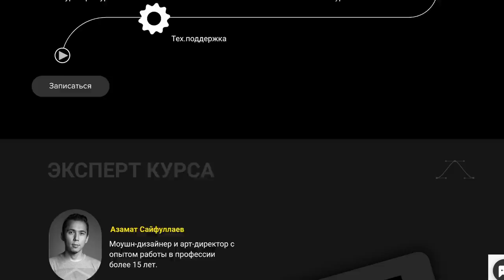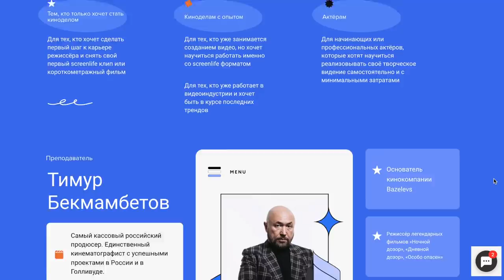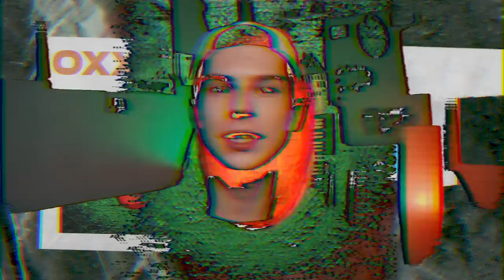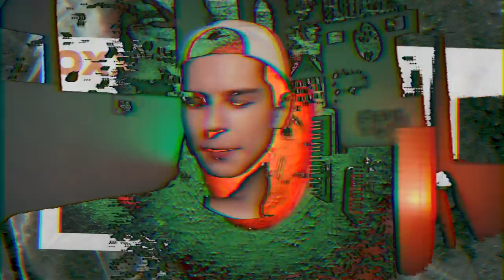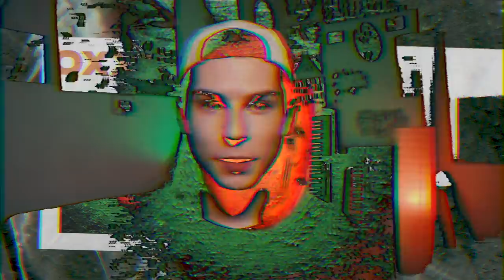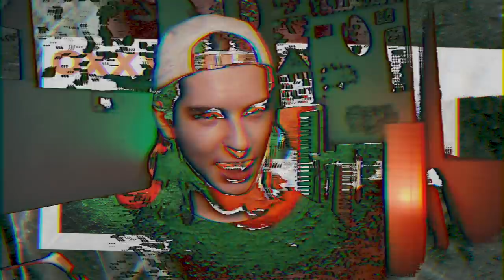Я ПОЧТИ ПОНЯЛ / OXXXYMIRON - КРАСОТА И УРОДСТВО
Курс Моушн-дизайна

0:00 - Вступление
3:41 - Почему многие разочаровались
9:32 - Хоп - механика
13:58 - Агент
17:00 - Красота и Уродство
20:02 - Нон-фикшн
23:02 - Рашн Роуд Рейдж
26:33 - Мы все умрём
32:19 - АРТ-ТУСОВКА СЕИНА 12.12
34:22 - Чувствую
38:11 - Окно в Париж
42:16 - Партизанское радио
45:49 - Непрожитая жизнь
47:25 - Празднуй
49:28 - Намешано
49:58 - Эспрессо Тоник
50:51 - Пантеллерия
52:18 - Лифт
57:14 - Грязь
59:27 - Улёт
1:00:12 - Эминем
1:02:07 - Рецензия
1:02:39 - Африканские бусы
1:03:41 - Тень
1:05:21 - Дрейдл

КАК ПОПАСТЬ В ЗАКРЫТЫЙ ПАБЛИК:

1. Зайти на Бусти или патреон, который указан под каждым роликом Сеина
3. Скинуть свою страницу ВК в соответствующий пост на стене. Он самый первый.
4. Кайфовать